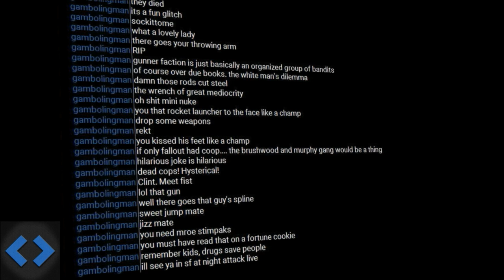Brian Plays Fallout 4 (April 16, 2016 - Part 2)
Recorded on April 16 (and a little bit of 17), 2016